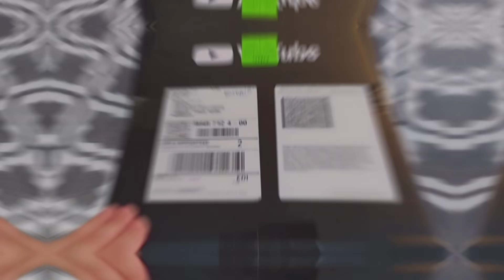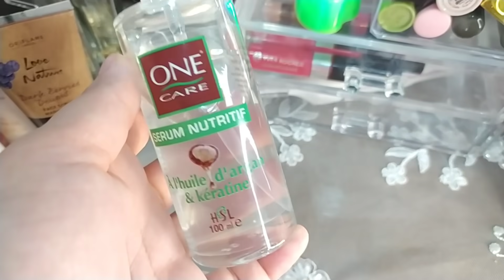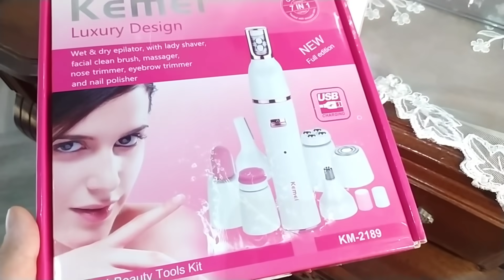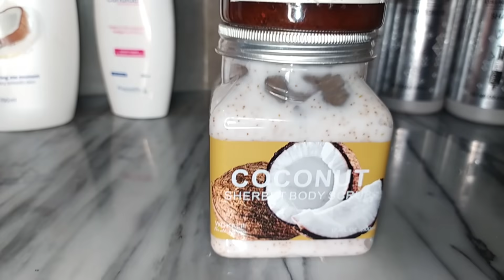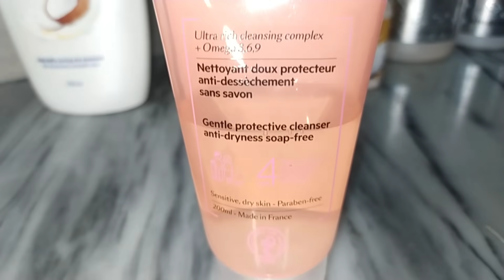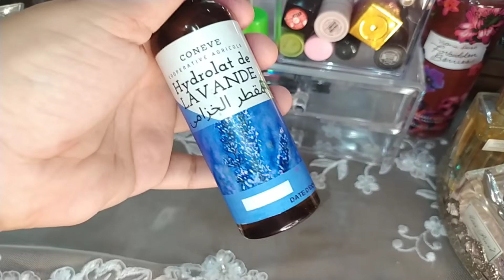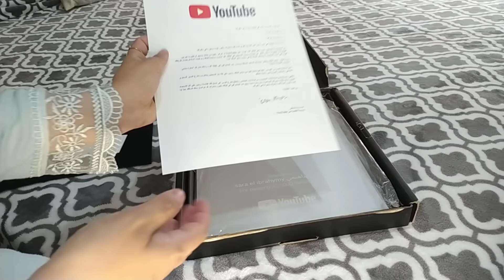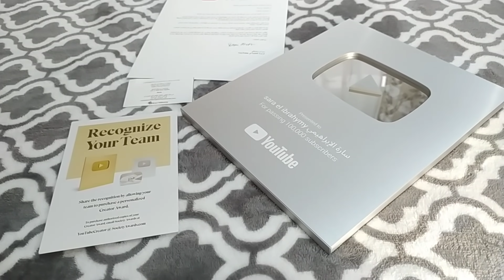ممنوع دخول الرجال ⛔ روتيني الليلي الممتع 😉أيقضي أنوثتك وكوني أميرة في بيتك 👸وصلني درع اليوتيوب ❤️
مرحبا أميراتي الغاليات 🌸أنا سارة الابراهيمي ستتعرفون علي أكثر وأكثر من خلال فيديهاتي المميزة والمتنوعة 🎀
فيديهاتي فيها كل ما يتعلق بالمرأة العربية 🧕روتينات 🌸 نصائح للعروسات 🌸 مواضيع مفيدة 🌸فلوگات 🌸تنظيم 🌸 علاقة زوجية ناجحة 🌸طبخ 🌸 أمومة 🌺

🎀غايتي أن أنشر الإفادة والسعادة لأكبر عدد من الناس ✨ لذلك من يريد الانضمام إلى عائلة الأميرات الأنيقات ما عليكم سوى الإشتراك في قناتي والضغط على تفعيل الجرس 🔔 أحبكم خيرااااات الله ❤️❤️❤️